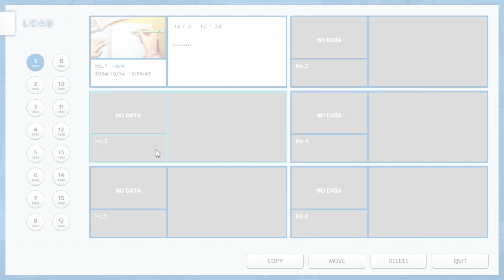TIME TO ANNOY SATOMORA: One. EP 11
Hey guys damn we did some really mess up stuff to this girl